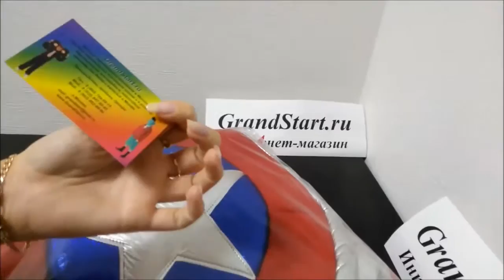Костюм Аниматорский КапитанАмерика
👍 🇷🇺 Костюм Аниматорский Капитан Америка — Магазин GrandStart.ru ❤️
🌟 🇺🇸 Costume Animation Captain America — Shop GrandStart.ru 🌟
✅Видео Смотреть Обзор Одежда Костюмы Распаковка Товар LifeHacking Лайфхак Видеообзор Интернет-магазин Grandstart.ru ГрандСтарт.ру ®️ ГрандСтарт 💫 СПб. Grand 💫 Start
🌟 Производство, продажа костюмов для детей и взрослых. 🌟